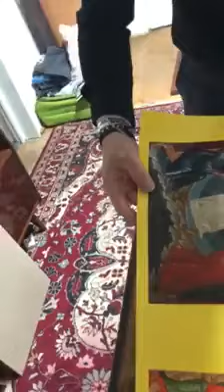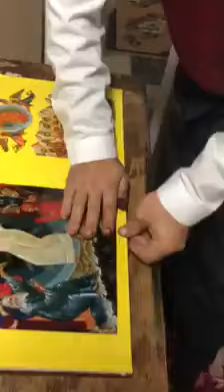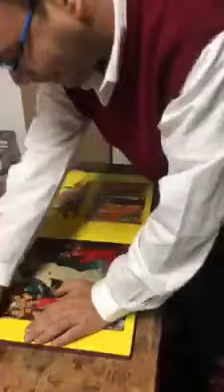Lucrand in atelierul de icoane